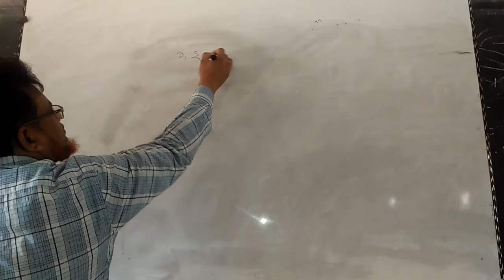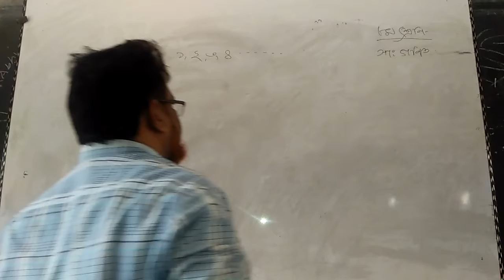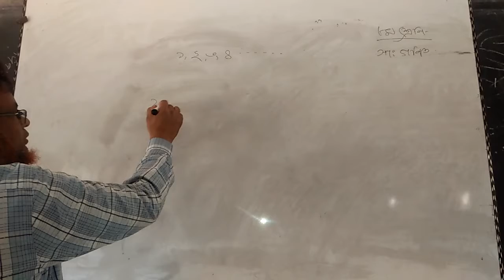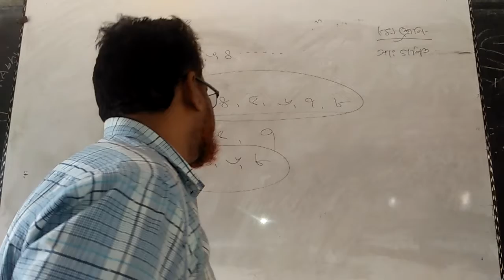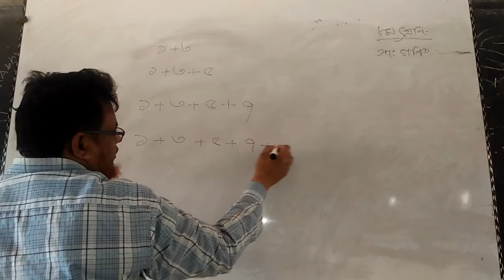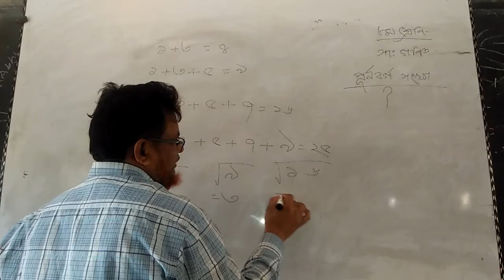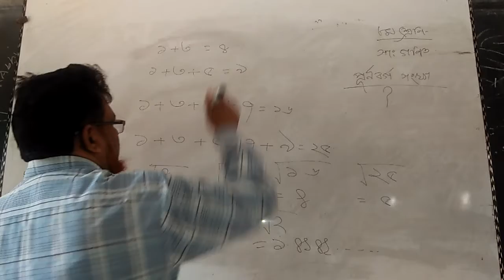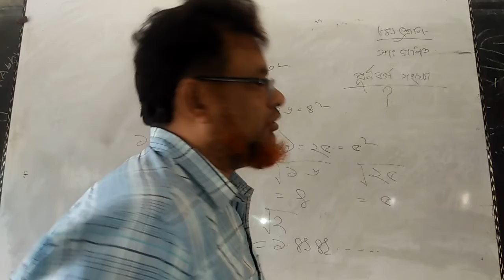Md.Billal Hossain. Class Eight Chapter one